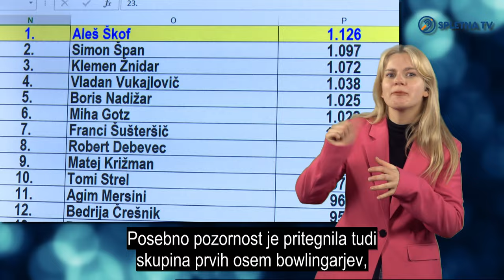DP v bowlingu: Največ medalj osvojili Novogoričani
V soboto, 16. marca, je v bowling Klubu 300 v Ljubljani potekalo državno prvenstvo gluhih v bowlingu v kategoriji posamično in v dvojicah. Organiziralo ga je Društvo gluhih in naglušnih Ljubljana v sodelovanju s Športno zvezo gluhih Slovenije. Pomerilo se je 40 tekmovalcev in tekmovalk iz osmih društev gluhih in naglušnih Slovenije, ki so v dvorani ustvarjali napeto vzdušje. Prvenstvo je potekalo v dveh skupinah. Vsak je odigral šest iger. Zadnja igra je bila posebno pomembna, saj je odločala o zmagovalcu celotnega tekmovanja.